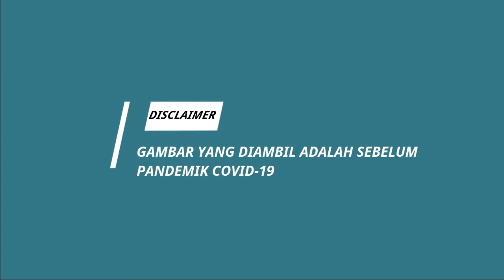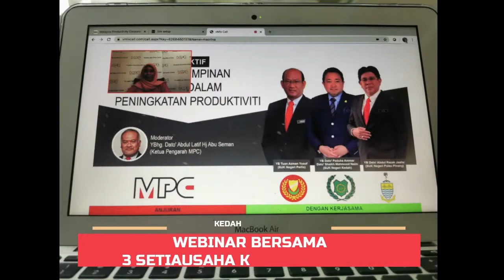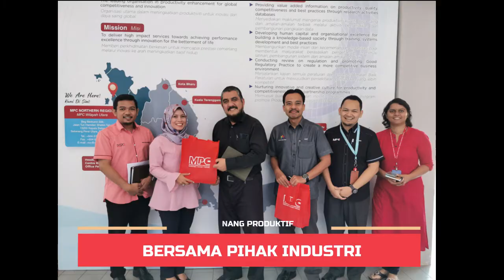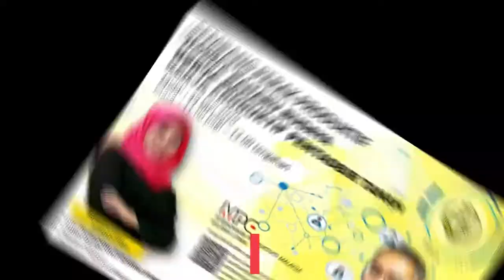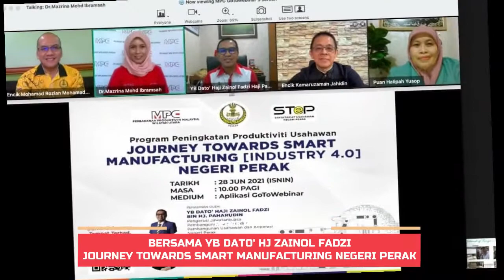Hubungan Strategik? Banyak betul networking MPC Wilayah Utara. Hebat-hebat pulak tu!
Ayuh kita tonton hubungan strategik yang MPC Wilayah Utara buat bersama agensi kerajaan dan swasta di Wilayah Utara dalam meningkatkan produktiviti dan daya saing negeri.